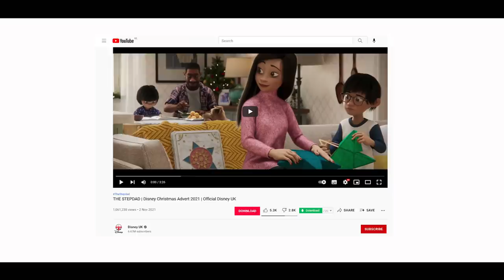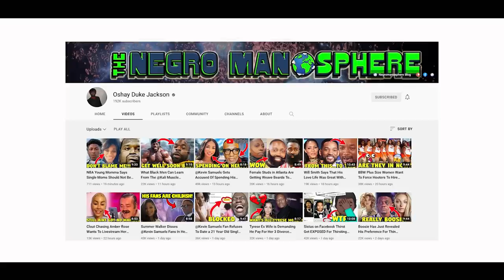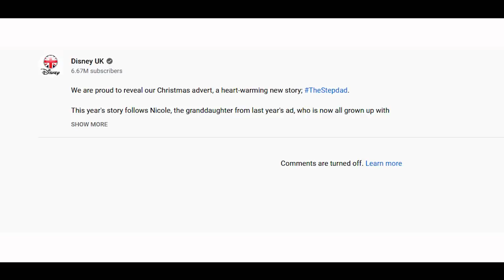Disney Produces A New Movie Portraying a Black Man As A Step Dad...AND GUESS WHO IS MAD?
BROTHERS ARE PISSED!